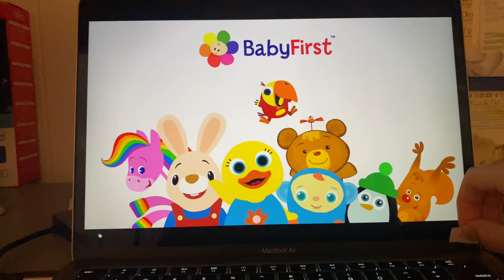Color Crew Brown 1 Baby First TV Intro